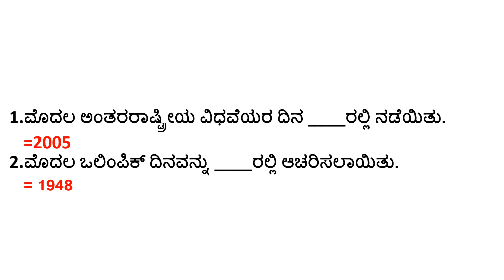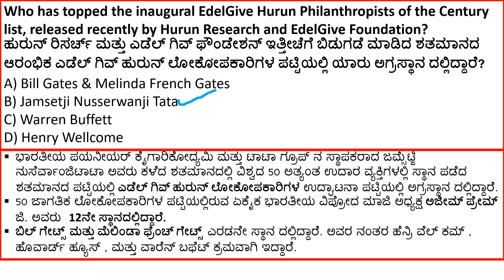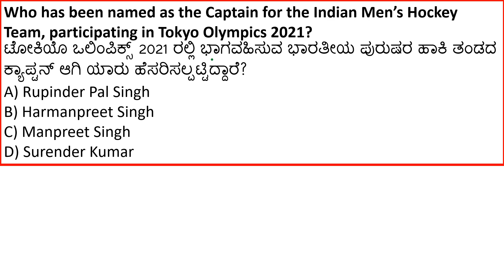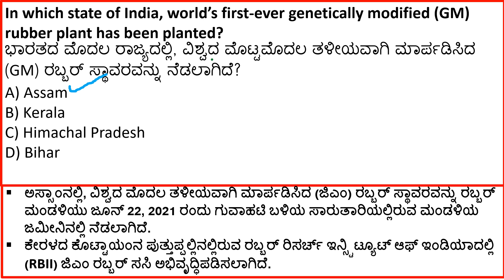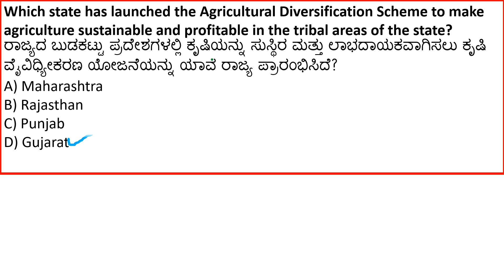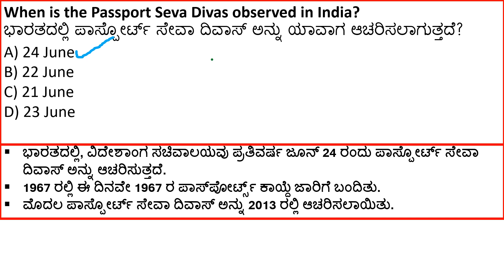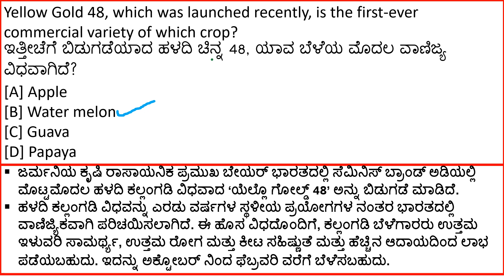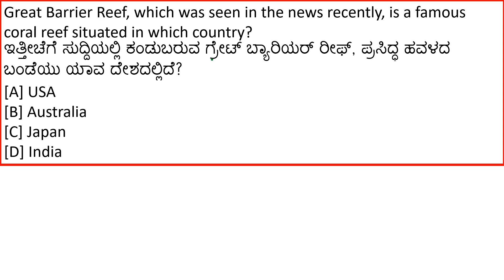JUNE 25 CURRENT AFFAIRS IN KANNADA | TODAY CURRENT AFFAIRS | DAILY KANNADA CURRENT AFFAIRS.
JUNE 25 CURRENT AFFAIRS IN KANNADA JUNE 25 CURRENT AFFAIRS | FDA PCI AND SDA IMPORTANT CURRENT AFFAIRS.

 KANNADA |JUNE 2021 CURRENT AFFAIRS IN KANNADA FOR KPSC EXAMS.

In this video we have explained 25 June  important current affairs for fda/sda exam  aspirants and also it is use full for all Government exams.

Our Current Affairs June 2021 events will help you to get more marks in KPSC, Banking, Insurance, SSC, Railways, UPSC, KAS and all State Government Exams.

topics covered :
1.daily current affairs in kannada
2.daily current affairs quiz in kannada,
3.daily current affairs & gk in kannada,
4.gktoday daily current affairs in kannada,
5.daily current affairs kannada app,
6.daily current affairs for kas,
7.daily current affairs in kannada 2020,
8.daily current affairs in kannada pdf,
9.daily current affairs in kannada language,
10.unacademy daily current affairs in kannada,
11.daily gk current affairs in kannada,
12.current affairs kannada,
13.current affairs kannada 2020 pdf,
14.current affairs kannada video,
15.current affairs kannada champion,
16.daily current affairs kannada,
17.gktoday current affairs kannada,
18.current affairs kpsc,
19.kpsc current affairs 2020,
20.current affairs 2020 january kpsc,
21.current affairs for kpsc exams,
22.current affairs for kpsc exam 2020,
23.kpsc kas current affairs,
24.kpsc current affairs march 2020,
25.current affairs gk kannada,
26.gk current affairs kannada language,
27.gktoday current affairs in kannada pdf,
28.current affairs gk questions in kannada,
29.gktoday kannada current affairs 2020,
30gktoday current affairs in kannada,
31.gktoday february 2020 current affairs in kannada,
32.gktoday current affairs in kannada january 2020,
33.gk 2020 current affairs kannada,
34.gk kannada current affairs,
35.daily gk current affairs in kannada,
36.current affairs gk questions in kannada,
37.gk today current affairs kannada,
38.gk 2021 current affairs kannada,
39.gk kannada current affairs,
40.daily gk current affairs in kannada,
41.kannada champion current affairs today,
42. PSI Important Questions
43.DAR CAR exam Important Questions
44.KPSC Important Questions
45.police exam Important Questions